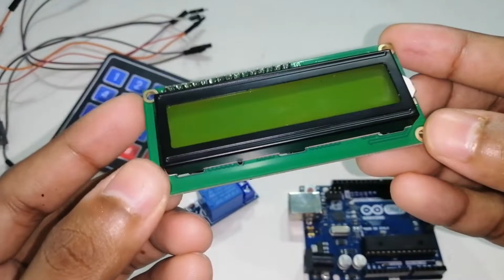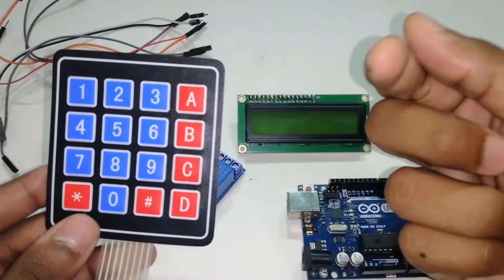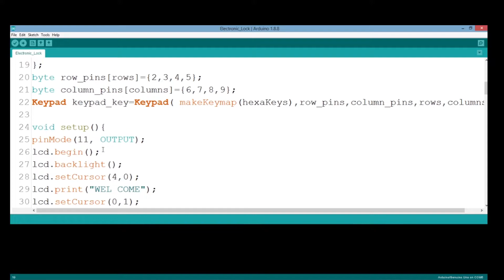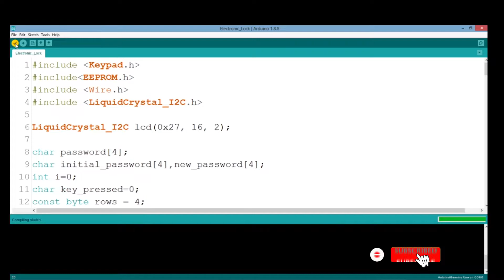Arduino Door Lock using LCD and Keypad | arduino door lock with keypad Sinhala | Password Door Lock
මම ඔයාලට අද අරන් ආවා Password Lock System එකක්.
ඉතිම් අපිට මේ ක්‍රමය හරහා පුළුවන් Password එකක් දාගෙන, අපිට අවශ්‍ය project එකක් නිර්මාණය කරගැනීමේ හැකියාව... විශේෂයෙන් ම මම මේකෙදි Relay Module එකත් මේකට යොදාගෙන තමයි අද මේ project එක මම අරන් ආවේ, එවිට ඔයාලට අවශ්‍ය ඕනෑම project එකකට මෙම ක්‍රමය යොදා ගන්න පහසුයි.

ඉතිම් හරියටම LCD Display  and Keypad connect කරලා,   Arduino Password  Lock System Controller එක හදන ආකාරය  පිළිවෙලට  වීඩියෝ එකේ  ඔයාලට මම කියලා දෙනවා. වීඩියෝ එක ඉවර වෙනකම් බලන්න යාළුවනේ.
කෝඩ් එකේ ලින්ක් එක වීඩියෝ ඩිස්ක්‍රිප්ශන් එකේ දාලා තියනවා. අනිත් අයටත් වීඩියෝ එක share කරලා දැනුවත් කරන්න.

එ වගේම මේ වීඩියෝ එක SHARE කරන්නත් අමතක කරන්න එපා.

ඒ වගේම arduino මුල ඉදම් ඉගෙන ගන්න ආස යාළුවෙක්ට මගෙ චැනල් එක ගැන කියන්න.. ඒ වගේම මම කරපු arduino project ඔයාලත් බලා SHARE කරන්න යාළුවනේ.

ඔබේ අදහස් හා යෝජනා මෙන්ම ඔබට මේ සම්බන්ධ විෂයන්හි ඇති වන ගැටලු හා දැනගැනීමට අවශ්‍ය දේ පහතින් කොමෙන්ට් කරන්න.